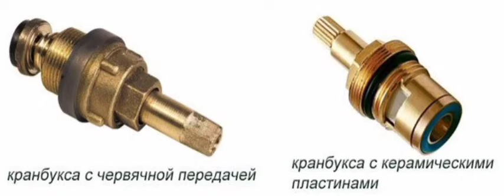Червячный и полуоборотный (керамический) вентили.